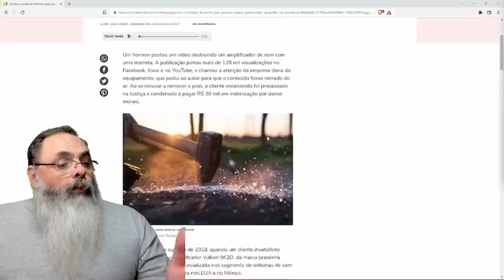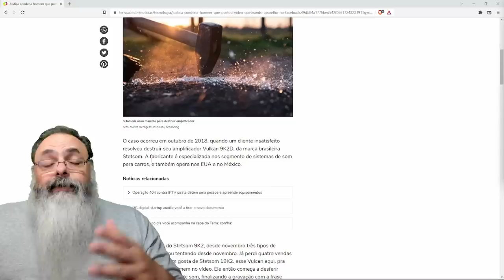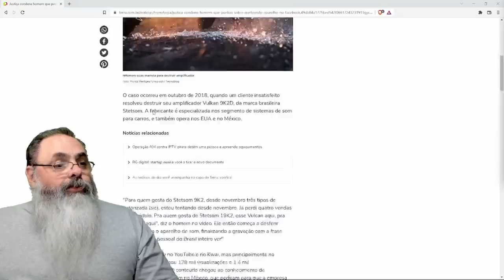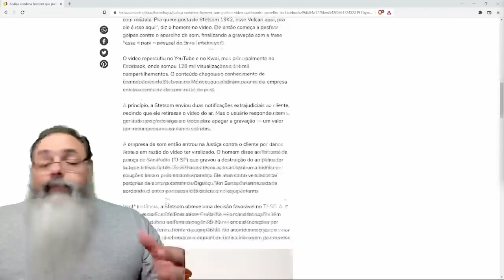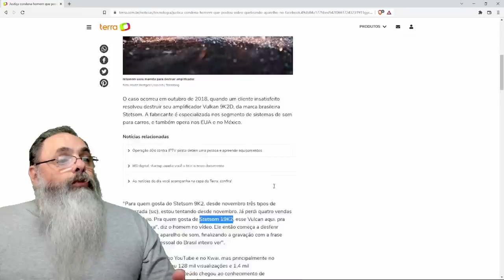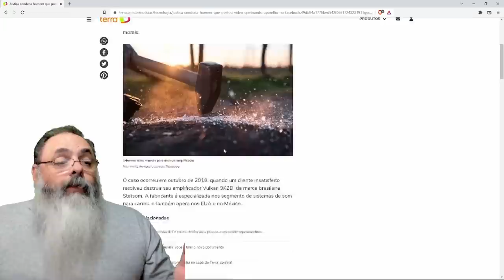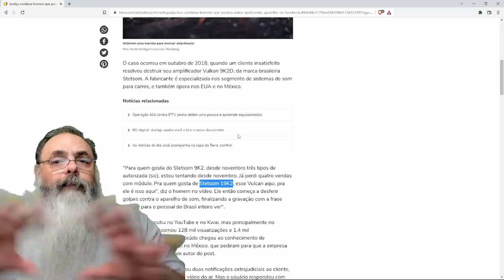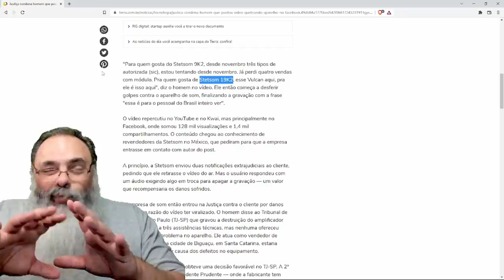Homem destrói amplificador que não funcionava e é processado pelo fabricante